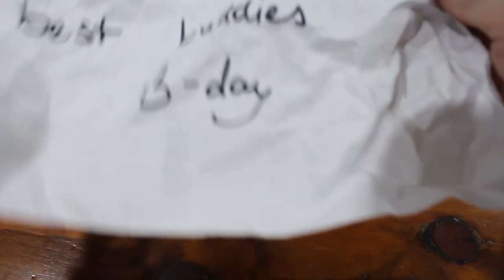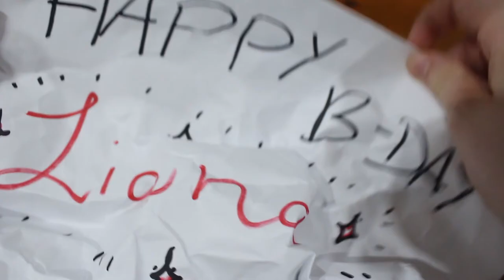A Ferrero Rocher By Any Other Name, a sorta Valentines day movie.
For this Valentines day I decided to do what any person would, make a movie about their friends Birthday present.

HAPPY BIRTHDAY LIANA!